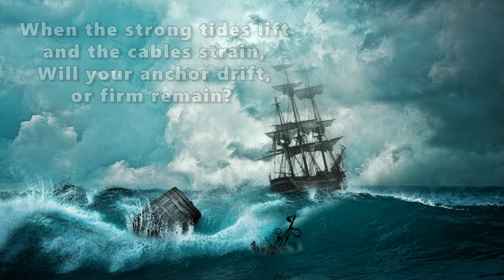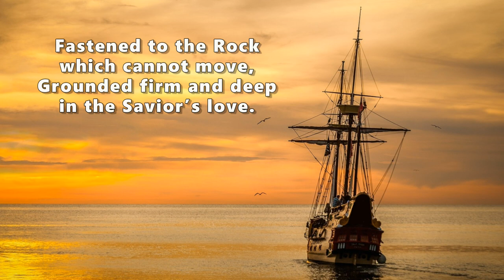We Have an Anchor (PIANO SOLO ~ with lyrics)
This intermediate piano solo arrangement of the classic hymn "Will Your Anchor Hold" by William J. Kirkpatrick is bold and enthusiastic throughout. This arrangement reminds the listeners that Jesus is our only Rock of Salvation and is a perfect addition to the church pianist's sacred repertoire.

Lyrics by Priscilla J. Owens are included on the video for sing-along enjoyment.

This arrangement is one of the 12 songs in the collection titled *"On Our Way Rejoicing: Benedictions and Postludes (A Collection of 12 Piano Solo Combinations):"*

Background pictures courtesy of Pixabay.com. Used by permission.